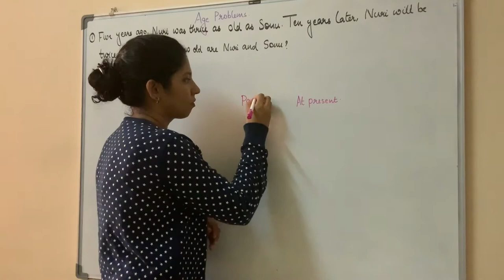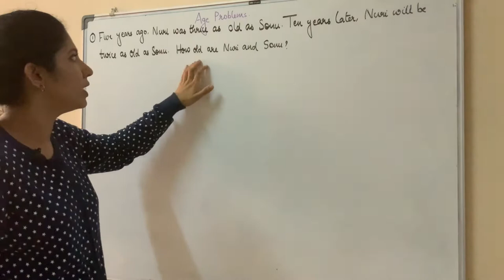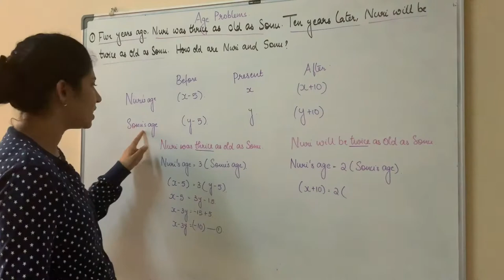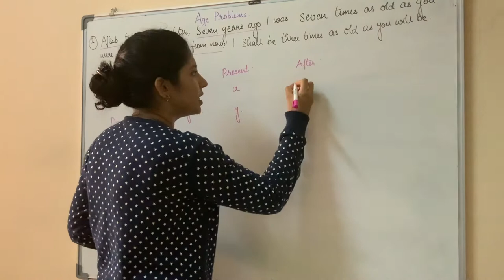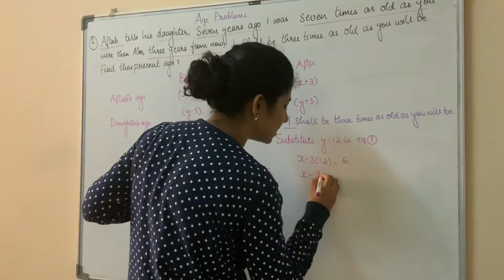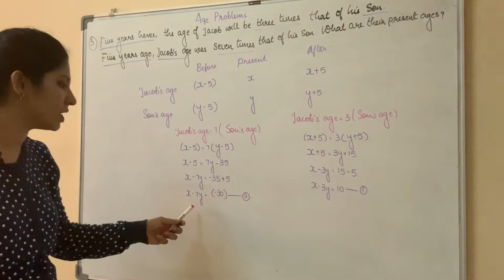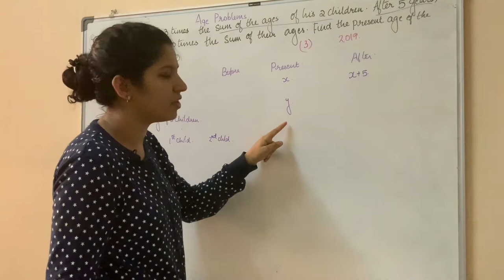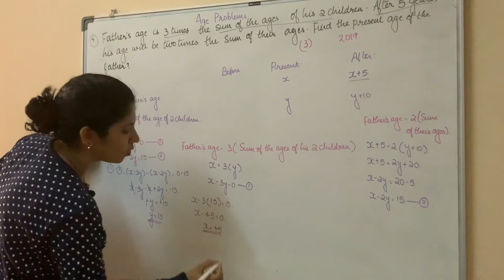CLASS 10 |AGE RELATED PROBLEMS |LINEAR EQUATIONS IN 2 VARIABLES |IN MALAYALAM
CLASS 10
AGE RELATED PROBLEMS
LINEAR EQUATIONS IN 2 VARIABLES |IN MALAYALAM